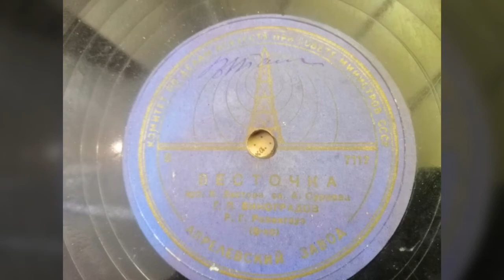Г. П. Виноградов - "Весточка"